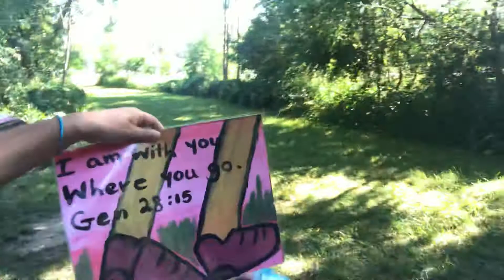I will be with you where ever you go